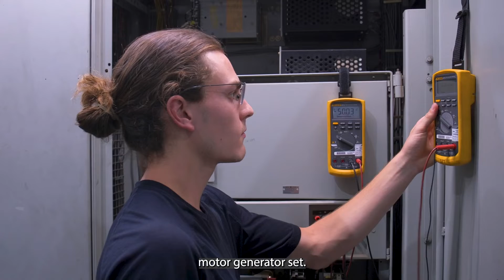Apprenticeship Program at PPPL serves as a national model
Apprentices at the Princeton Plasma Physics Laboratory (PPPL) gain highly technical skills in a variety of fields as they “earn while they learn” in the first U.S. Department of Labor registered apprenticeship in fusion energy and engineering.

This video was produced by Jeanne Jackson DeVoe and filmed and edited by Michael Livingston.